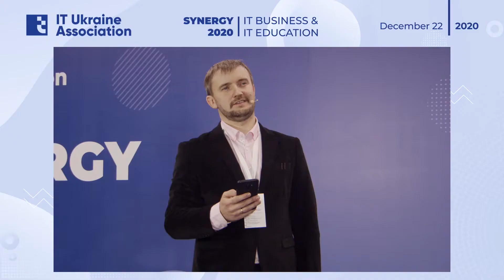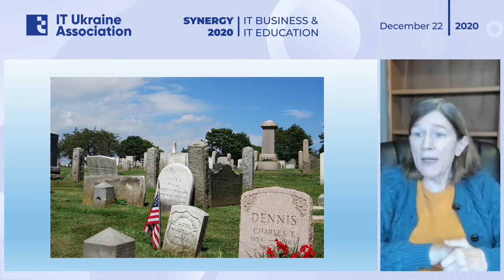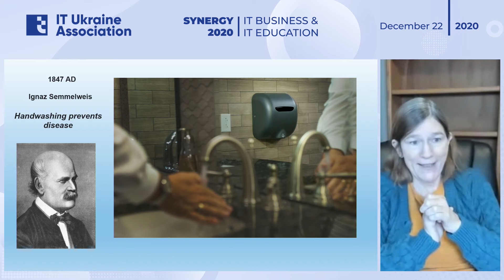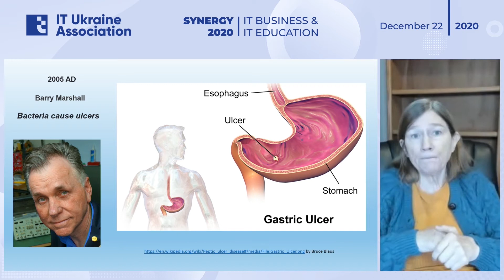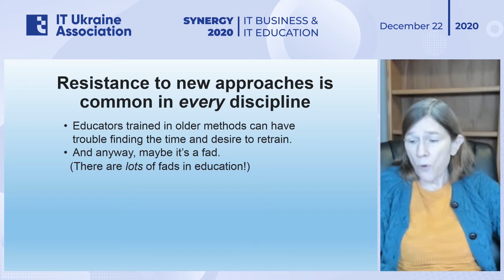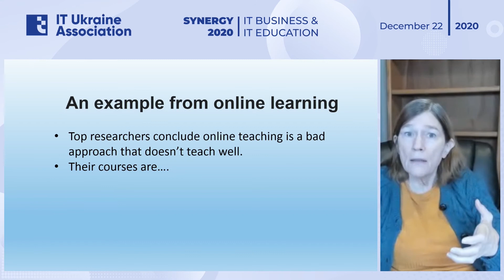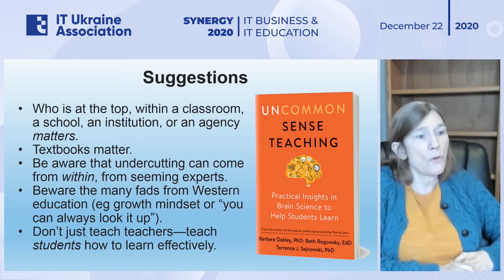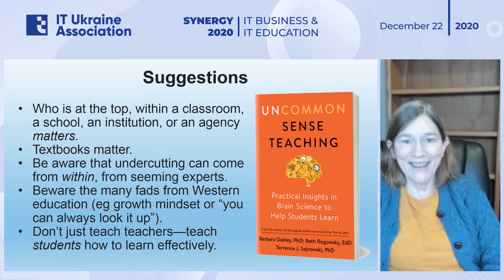Battling Inertia: Moving Ukraine into the Future in Education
Барбара Оклі, Кандидат наук, професор, Оклендський університет